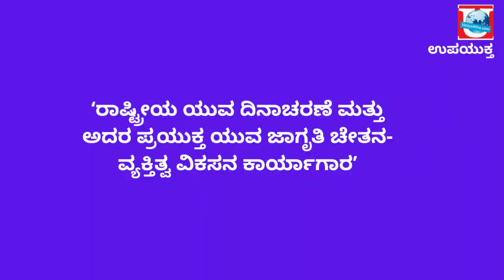ಉಪಯುಕ್ತ ಟಿವಿ | ರಾಷ್ಟ್ರೀಯತೆ ಮೈಗೂಡಿಸಿಕೊಳ್ಳಿ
ಸ್ವಾಮಿ ವಿವೇಕಾನಂದರ 159ನೇ ಜಯಂತಿ ಅಂಗವಾಗಿ ಮಂಗಳೂರಿನ ತಣ್ಣೀರುಬಾವಿ ವೃಕ್ಷ ಉದ್ಯಾನದಲ್ಲಿ ನಡೆದ ಕಾರ್ಯಕ್ರಮ